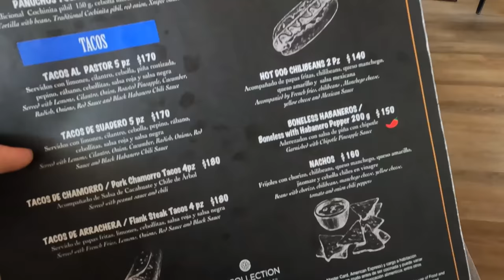Competimos Contra 20 Youtubers En Una Carrera De Gokarts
JaviAventuras En este video tomamos un vuelo a CDMX Para participar en una competencia de Gokarts donde corren mas de 20 youtubers Cada uno de ellos buscando la victoria